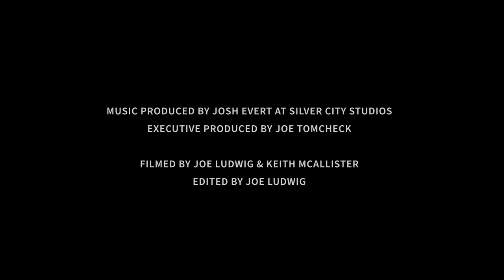"lagoon" - Bug Moment Tiny Desk Contest Submission 2022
Hi we're Bug Moment, we are a diy alternative band from Milwaukee Wisconsin! Very excited to share our video for the Tiny Desk 2022 Contest of our new single "lagoon"!

Music Produced By Josh Evert at Silver City Studios
Filmed by Joe Ludwig & Keith Mcallister
Executive Producer Joe Tomcheck